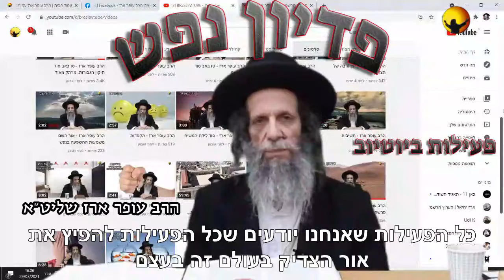פדיון נפש ערב ראש השנה תשפ"ב שתערך על ידי הרב הרב עופר ארז שליט"א. סגולה לכל הישועות לתרומה בתיאור 👇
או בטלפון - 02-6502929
תודה רבה ותזכו למצוות